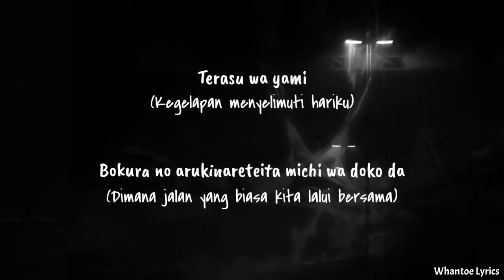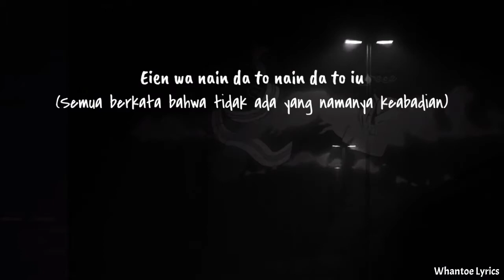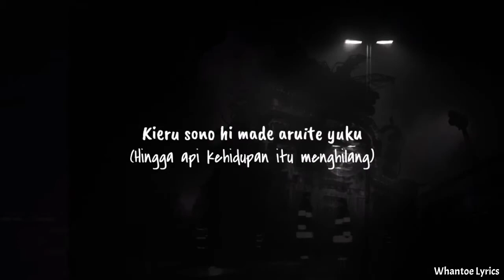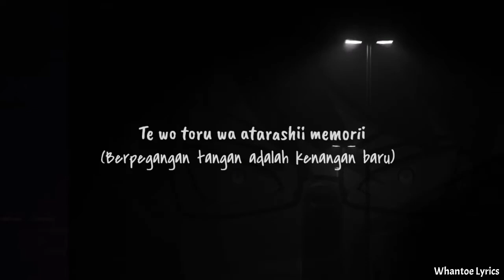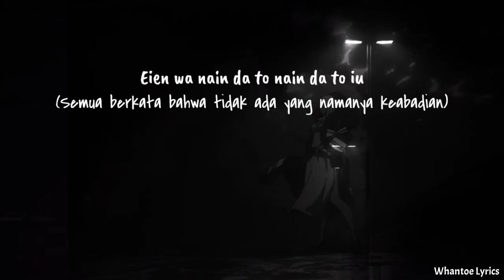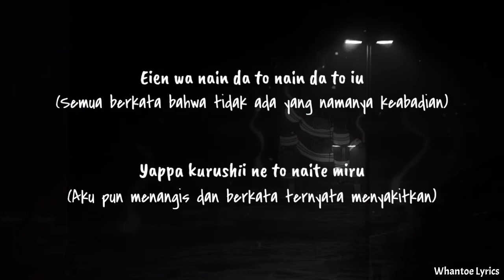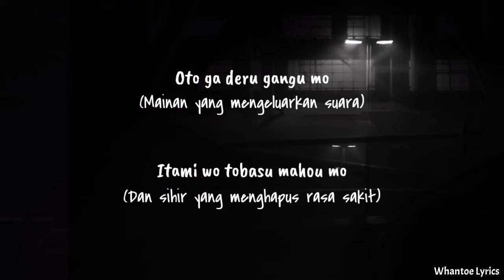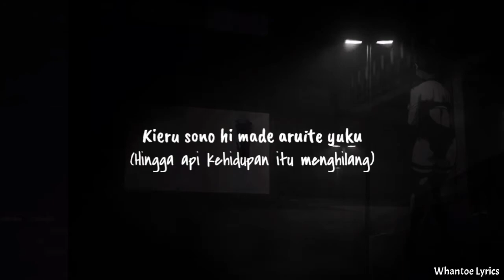Inferno - Mrs. Green Apple || Opening 01 Enen No Shouboutai || (Lirik+Terjemahan Indonesia)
Song              : Inferno
Artis               : Mrs. Green Apple
Album            : Attitude